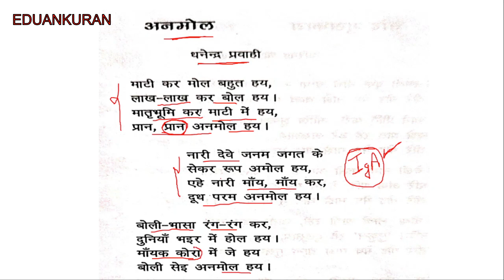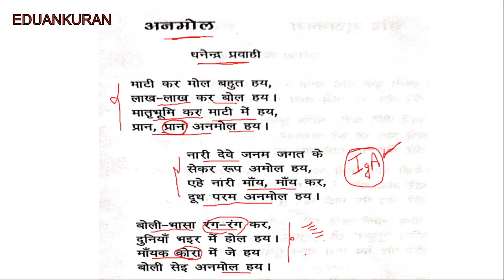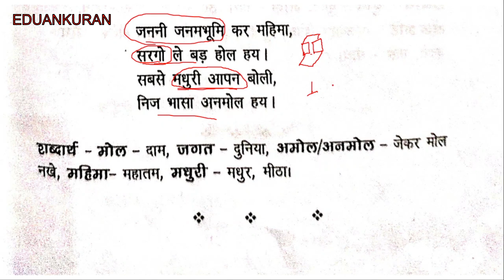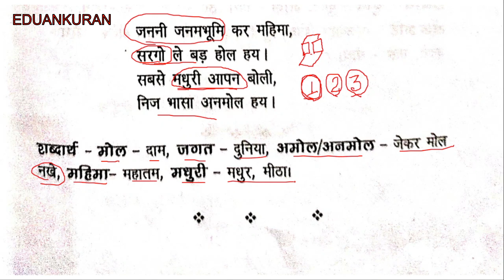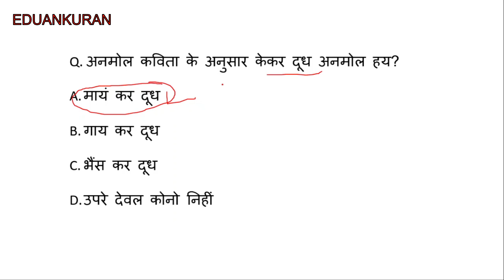Anmol nagpui kavita MCQ ||अनमोल नागपुरी कविता || बनकेवरा भाग-1|| Jssc cgl || झारखंड सचिवालय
इस वीडियो कर माध्यम से झारखंड कर क्षेत्रीय भाषा नागपुरी के  अंतर्गत नागपुरी शिष्ट साहित्य बन केवरा भाग 1 'अनमोल ' कविता को  भावार्थ के साथ  सरल तरीका से समझाने का कोशिश किया गया है, साथ में पूछे जाने वाले  प्रश्न - उत्तर भी करवाया गया है।